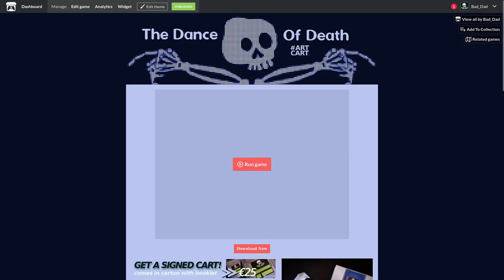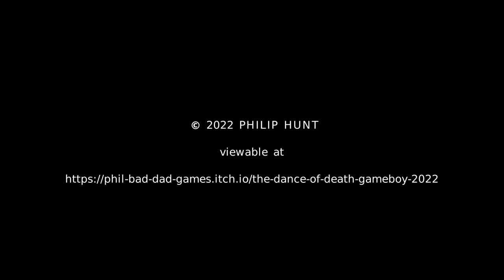Dance of Death - Pixel Art for Game Boy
A portfolio of pixel images less than 160px by 144px in size, the screen resolution of the Game Boy. This video presents what can be viewed in your own time on your smartphone.

A reimagining of Hans Holbein's Dance Macabre. A miniature series, one of the first satires in print, making fun of the living and their relationship with death. The stations of society are parodied and viewed with a dancing skeleton to symbolise the end has come.

My version seeks to use the dancing skeleton in an contemporary context, exploring and celebrating the division of labour, technology and life in a modern economy.

I'm interested in exploring the Game Boy as an addition to the artist multiple or print. I encourage artists and designers to explore the Game Boy console as a potential platform for their work.